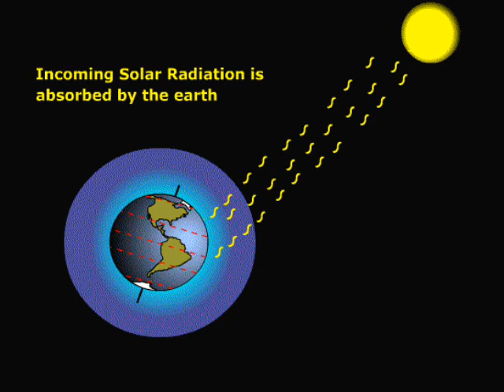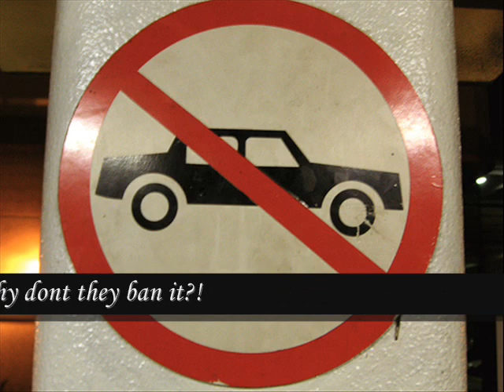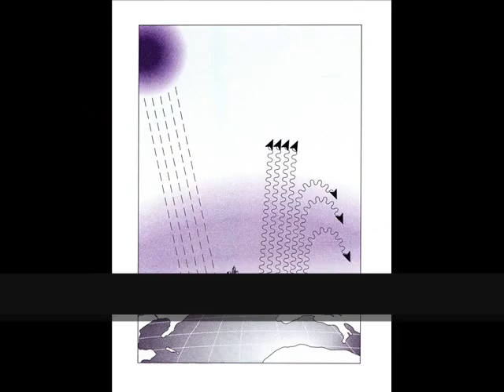'News Report, the Musical' /GreenHouse Effect: Song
This was actuly my science project.. Its on the greenhouse effect/global warming! haha.. Hope you like it..